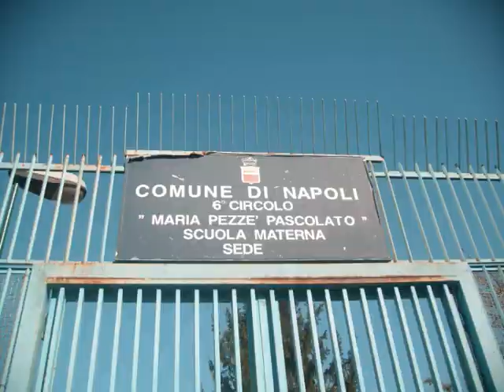Enrico Ruggeri - Inevitabilmente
Photos de Naples
Passo queste mie giornate, come sabbia nel deserto,
hanno aperto una ferita in più.
Occasioni cancellate, verso i margini del tempo,
mentre il vento le trascina giù.

Non danno pace, non hanno sguardi nè pietà
tra le voci di rimorsi e pentimenti.
Non danno più malinconia, nell'impossibile regia,
delle ipotesi senza un'età.
Era la vita che già, avevo immaginato ma,
diversa nel finale.
Ma non sarebbe stata certo normale.
Mi regalavano bugie avare di sorrisi
e sentimenti già divisi e buttati via.

Gli alibi che so a memoria e che non cambiano una storia,
non si può tornare indietro mai.
Sbagliati incontri, guardando male dentro me,
ma sono stato io l'incontro col destino.
Così vicino alla realtà, come una nave che non sa,
navigare nel vento che c'è.

Era la vita per me, era già scritta male in me,
inevitabilmente,
soldato scelto nella guerra perdente
e le cattive compagnie, non sono una scusante,
le cicatrici sono tante e profonde.

Ditemi come si fa, ad imparare a decidere,
pronti a sorridere a chi, non ha voglia di noi...

Era già nato tutto in me, inevitabilmente,
Se c'è futuro non sarà una moneta in corso,
mi ci vorrebbe solo un sorso di umanità...